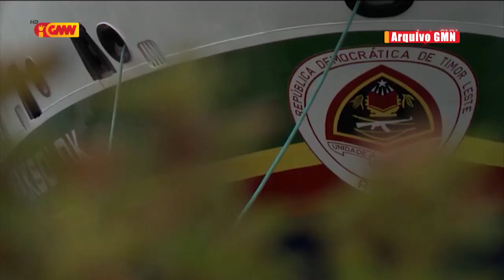Orsamentu Adisionál Ne'ebé Autoridade RAEOA Propoin ba Ró Haksolok depende ba desizaun PN